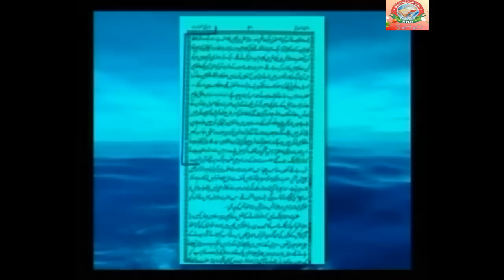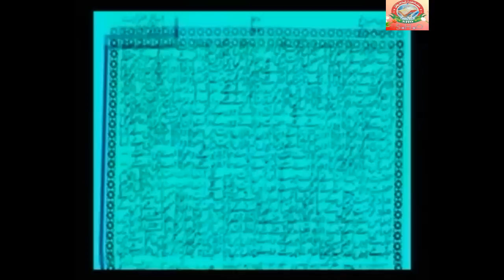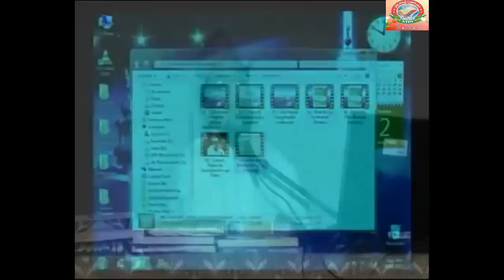Ashraf Ali Thanvi Namaz Me Hafiz Sahab ko Dhoka by Farooque Khan Razvi Sahab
Ashraf Ali Thanvi Namaz Ne Hafiz Sahab ko Dhoka Dete The by Farooque Khan Razvi Sahab

SHO
SHO INTERNATIONAL
Farook Razvi